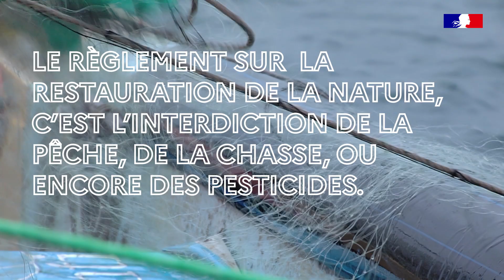VraiFaux N°2 : « Le règlement sur la restauration de la nature interdit la pêche et la chasse » ❌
Adopté en juin 2024 par le Conseil de l’UE, et entré en vigueur en août 2024, le règlement européen sur la restauration de la nature prévoit la restauration d’au moins 20 % des terres et des mers de l’Union européenne d’ici à 2030 et de tous les écosystèmes dégradés d’ici à 2050.

Terres agricoles, forêts, prairies, littoraux et écosystèmes marins, lacs, milieux urbains…le règlement pose des objectifs de restauration pour une grande diversité d’écosystèmes. Il traduit les engagements de l’Union européenne, en matière de biodiversité d’atténuation et d’adaptation au changement climatique, de sécurité alimentaire, de santé végétale, animale et humaine.

Les Etats ont désormais 2 ans pour élaborer un Plan national de restauration. Ils devront indiquer les mesures de restauration et les moyens mis en œuvre pour atteindre les objectifs du règlement.

La France a déjà une longueur d’avance, puisque la restauration de la nature est l’un des axes de sa Stratégie nationale biodiversité 2030 présentée fin 2023 !

Dans cette vidéo Florence Brun, cheffe de projet Règlement restauration au sein de la DGALN, fait le point sur l’une des idées reçues sur le règlement restauration de la nature.

❖ RETROUVEZ-NOUS SUR